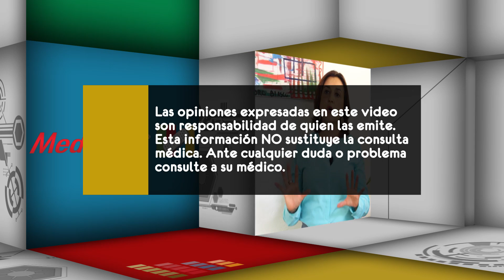¿Cuáles son los efectos secundarios del DIU hormonal?